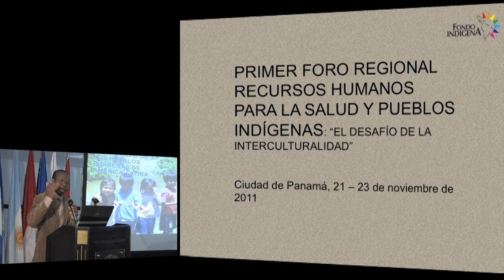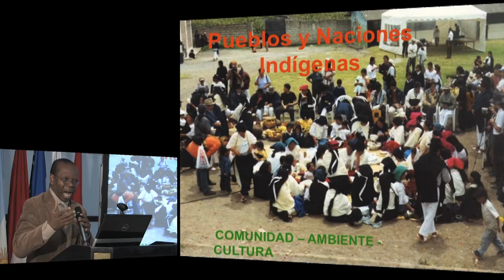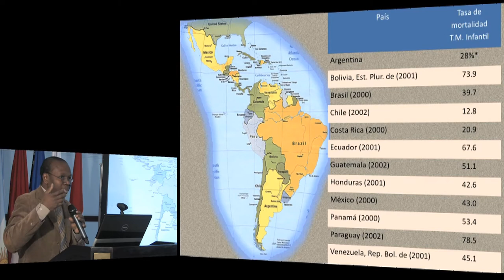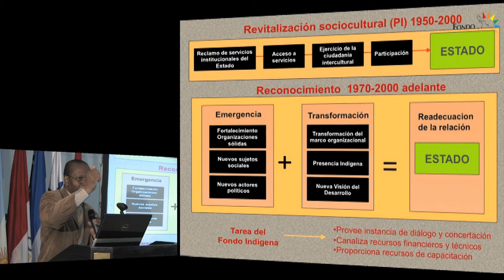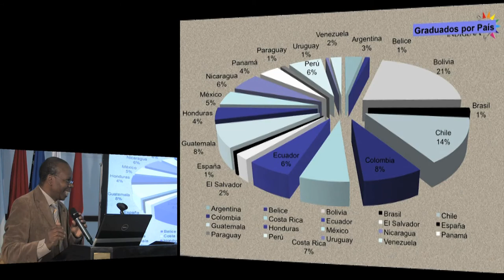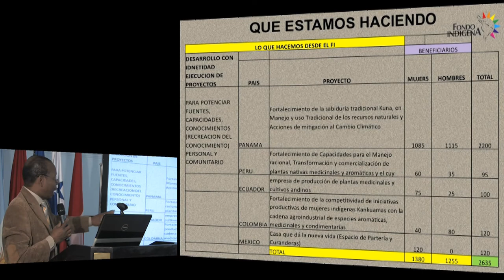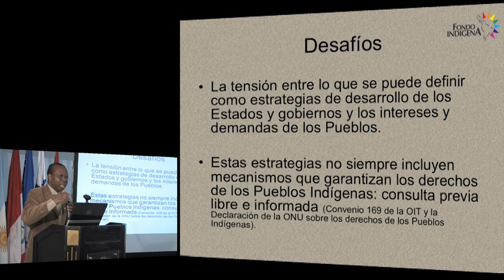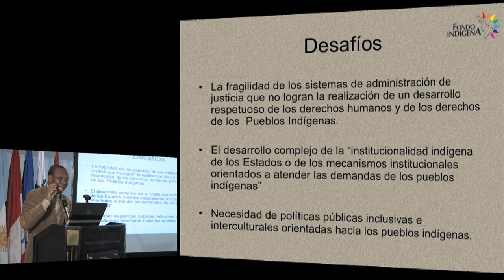Mateo Martínez. Secretario Técnico. Fondo Indígena.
Salud de los Pueblos Indígenas: Retos para el Desarrollo de Políticas de Recursos Humanos.